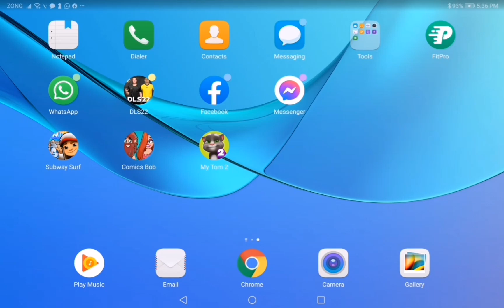March 10, 2022